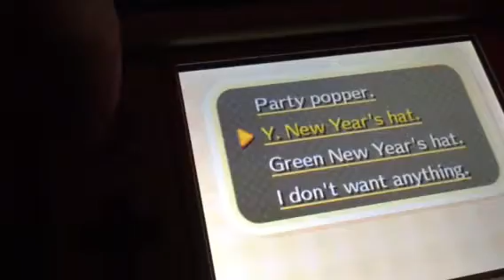EJ: Animal Crossing New Leaf Part 7 Happy New Year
Happy New Year to all the folks of Animal Crossing New Leaf.